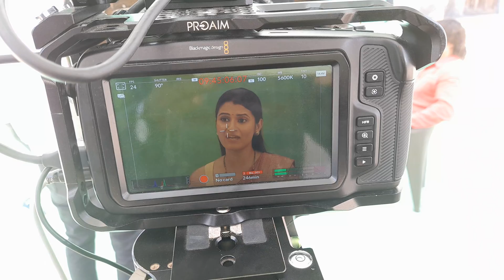Chitrangan film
croma trick scene and rehearsal
making